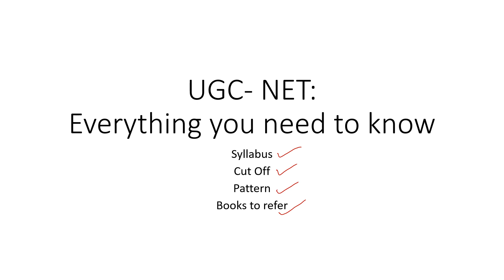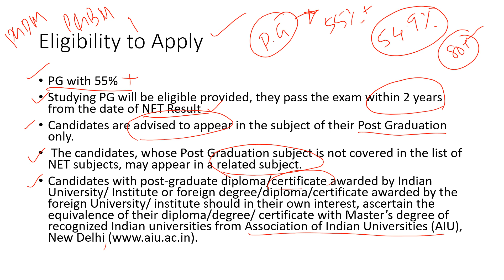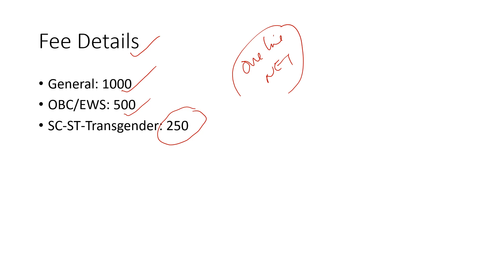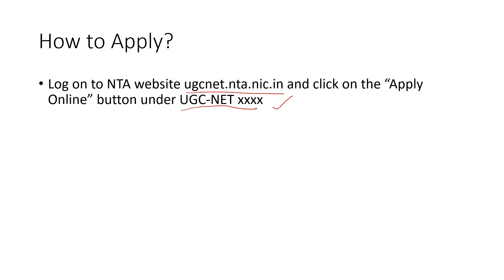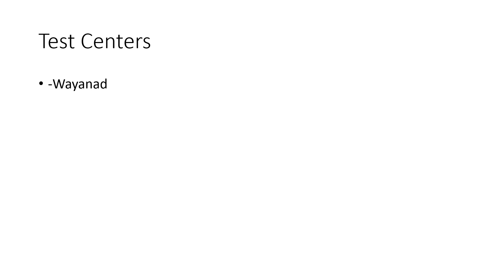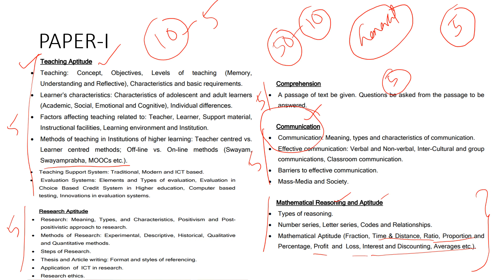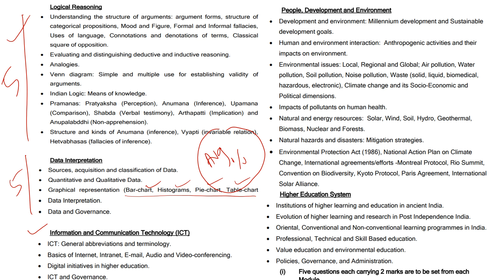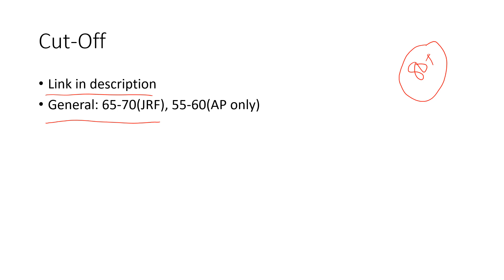UGC NET: Everything you need to know before and after applying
Full Courses for Quantitative Aptitude and Reasoning

1. Clock

2. Blood Relations

3. Speed-Distance-Time

4. Work-Time

5. Simple Interest + Compound Interest

6. Partnership

7. Percentages

9. Calculation Tricks

10. Directions For Reasoning

11. Coding- Decoding for Reasoning

12. Ranking For Reasoning

13. Full Course for General Science(GK)

UGC NET: Cut-Offs:-

Full Courses for Aptitude:

1. Clock

2. Blood Relations

3. Speed-Distance-Time

4. Work-Time

5. Simple Interest + Compound Interest

6. Partnership

7. Percentages

9. Calculation Tricks

UGC-NET#UGC-JRF